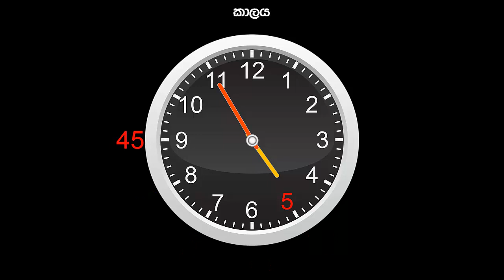කාලය I - 5 ශ්‍රේණිය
ආසියනු සංවර්ධන බැංකුවේ මූල්‍යාධාරයෙන් (TA7872 තාක්ෂණික ව්‍යාපෘතිය), අධ්‍යාපන අමාත්‍යංශය මූලිකත්වය සහ සම්බන්ධීකරණය යටතේ, ජාතික අධ්‍යාපන ආයතනයේ ගණිත ශාඛාව විසින් ඛාන් පාඨශාලා වීඩියෝ පට වලට අනුගාමීව නිර්මාණය කරන ලදී.